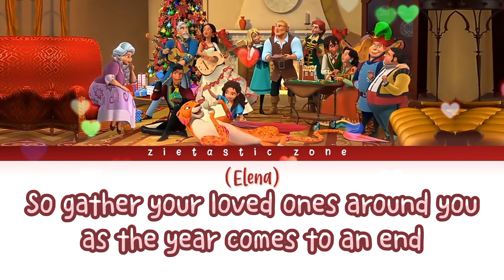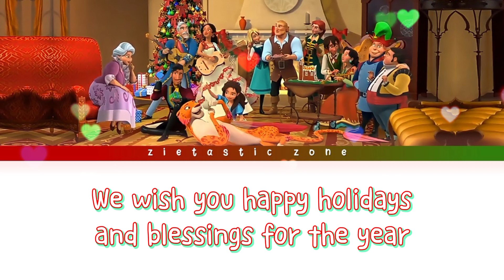Hearts Full of Cheer- Color Coded Lyrics | Elena of Avalor "Snow Place Like Home" | Zietastic Zone👑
For the best viewing experience, watch the video with the highest quality available.💞

✨About: "Hearts Full of Cheer" is a song from the Elena of Avalor episode, "Snow Place Like Home".

❤BE PART OF OUR GROUP!

✨Lyrics✨
Francisco: Gather near
Our hearts are full of cheer
We wish you happy holidays and blessings for the year
Elena: Bells in the tower start ringing
Carols float by on the wind
Carols from high on the ridge
So gather your loved ones around you as the year comes to an end
All: For those who cannot be with us
Those who are traveling afar
We'll sing of first to your safe return
And keep you close in our heart
Gather near
Gather near
Our hearts are full of year
Gather near
We wish you happy holidays
Happy Holidays
And blessings for the year
Elena: We wish you Feliz Navidad
All: And Blessings for the year

❤I hope you guys are doing great and may you all stay safe all the time!
~Zie🥰

©Disney's Elena of Avalor